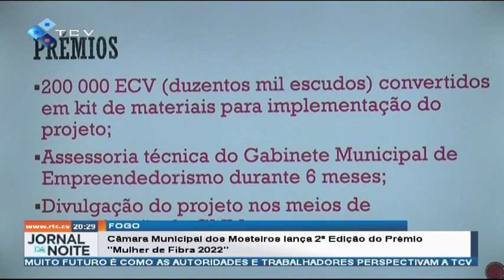Câmara Municipal dos Mosteiros lança 2ª Edição do Prémio“ Mulher de Fibra 2022”